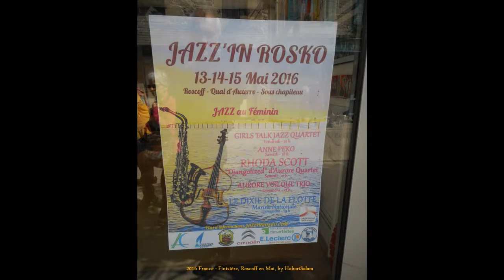2016 France Finistère, Roscoff en Mai, Rosko, by HabariSalam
Fête du Surf, Au Dossen, Santec, Finistère, Bretagne, 2019, Avec Le North Léon Surf Club, Surf à Léon